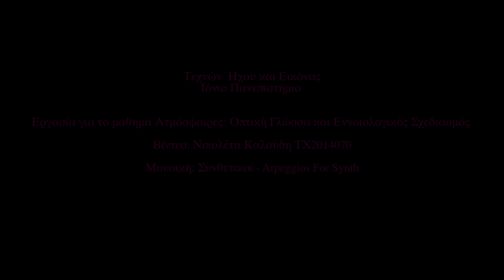Sexy Beast - Trailer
Εργασία στα πλαίσια του μαθήματος "Ατμόσφαιρες: Οπτική Γλώσσα και Εννοιολογικός Σχεδιασμός".
Τμήμα Τεχνών Ήχου και Εικόνας, Ιόνιο Πανεπιστήμιο.